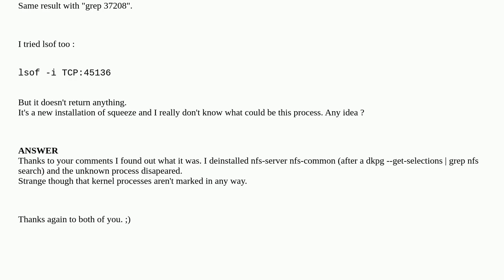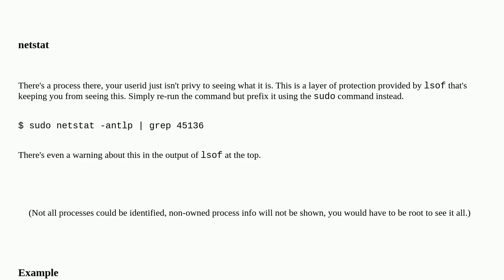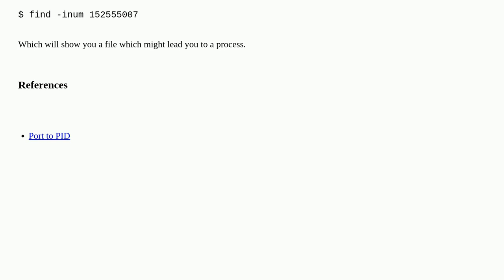Unix: How to identify a process which has no pid?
How to identify a process which has no pid?

A special thanks goes out to the awesome community

  process security networking